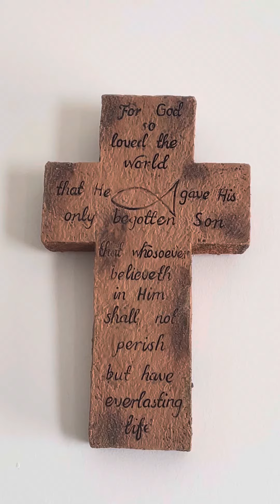Radom acts of kindness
Let’s help others
Pay it forward
Help others and gift to random strangers